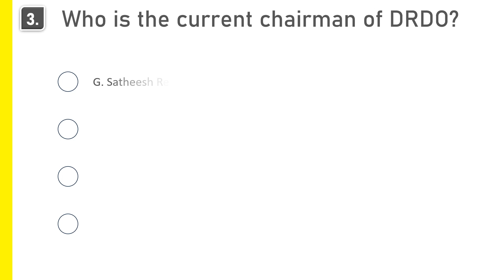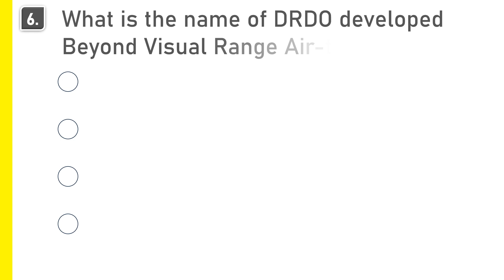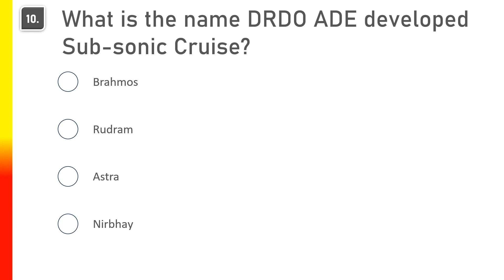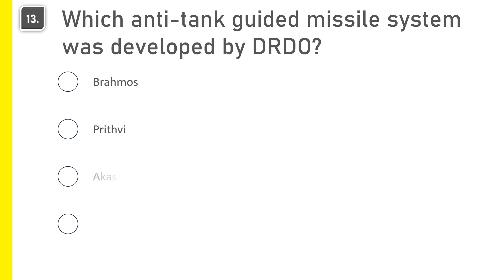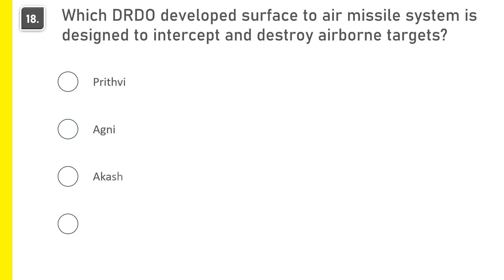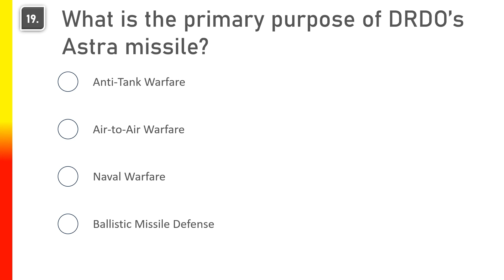DRDO Quiz ◾ MCQ on DRDO ◾ DRDO Important Questions ◾ Defense Research and Development Organization